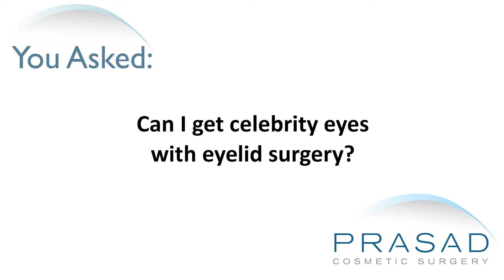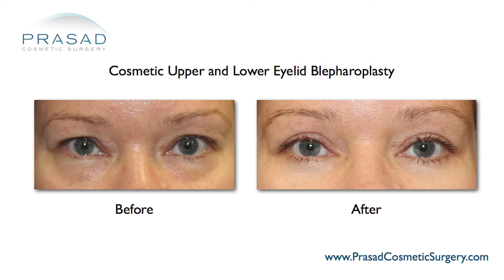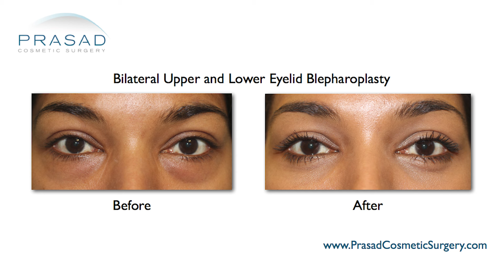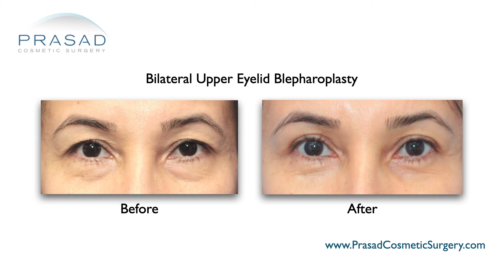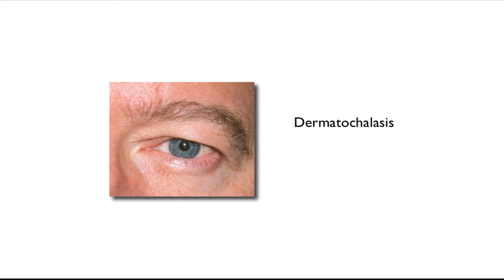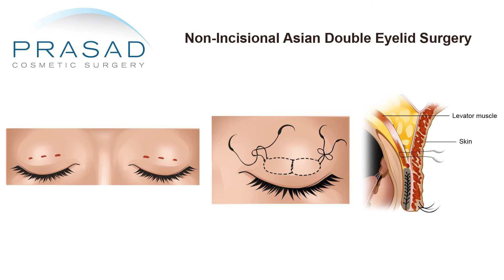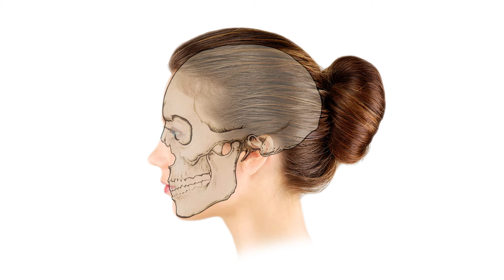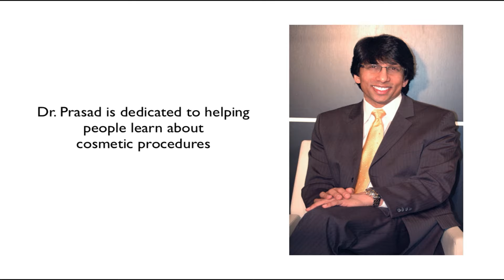Can Cosmetic Eyelid Surgery Replicate Celebrity Eyes?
To learn more about Dr. Prasad's background and training, please go

New York oculoplastic surgeon Amiya Prasad, M.D. reviews why bone structure and anatomy prevent cosmetic eyelid surgery from replicating a celebrity’s or another person’s eyes;the purpose, limitations, and goals of cosmetic eyelid surgery; and how addressing hooded upper eyelids, and removing fat in the upper eyelids can enhance the brightness of the eyes.

0:00 - Intro music

0:20 - Introduction to cosmetic eyelid surgery

0:39 - How social media has pushed the idea of looking like someone else

1:14 - Dr. Prasad shares his experience in cosmetic eyelid procedures, and complex reconstructive and revision eyelid surgery

1:32 - How Dr. Prasad’s goal of cosmetic eyelid surgery is to enhance the natural characteristics of the patient’s eyes

2:30 - How the facial bone structure is unique, and helps define the shape, position, and projection of the eyes

2:42 - How cosmetic eyelid surgery does not alter bone structure

2:52 - What orbital decompression is

3:03 - How a person’s distinctive eyes are determined by their individual bone structure

3:13 - How a person’s bone structure determines the appearance of the whole face

3:52 - How treating hooded upper eyelids, and fat behind the eyes can help make the eyes look brighter

4:14 - How Dr. Prasad aims to elevate the eyes while preserving the patient’s unique appearance, and not imitating someone’s eyes

4:31 - What dermatochalasis is, and how it is treated

4:51 - How monolid is addressed with non-incisional Asian double eyelid surgery

5:48 - The benefits of cosmetic eyelid surgery

6:02 - The purpose of cosmetic eyelid surgery

6:14 - Conclusion